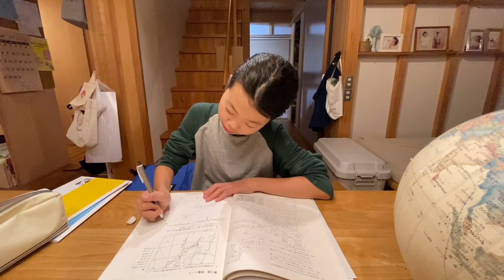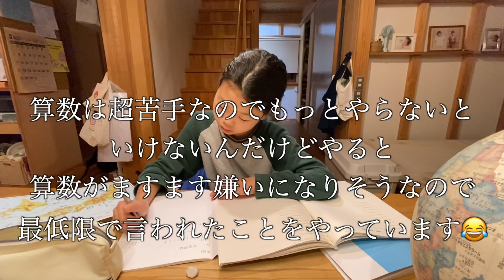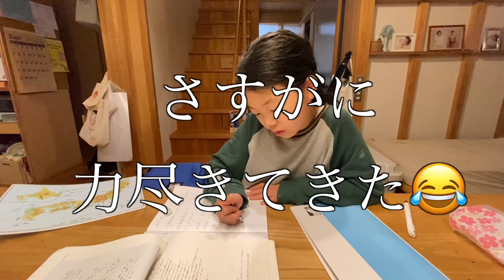新5年生さなちゃん春期講習の宿題やるよ♫へこたれずにがんばります♫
さなちゃんの勉強動画です。
「宿題は絶対やる」を目標にがんばります。

YouTubeの未成年者の安全に関連する対策にともない、youtubeのコメントが使えなくなっています🙇‍♀️コメントはツイッターやインスタグラムにいただけると嬉しいです♫